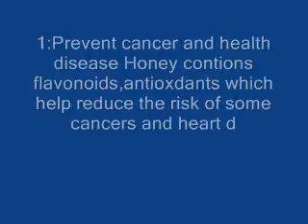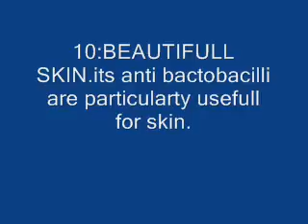Top 10 The health benefits of Honey